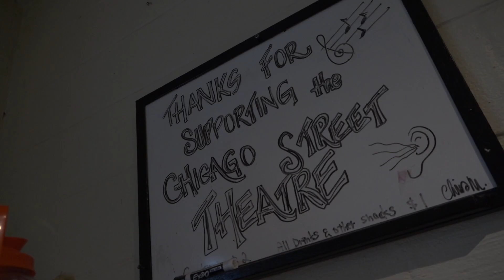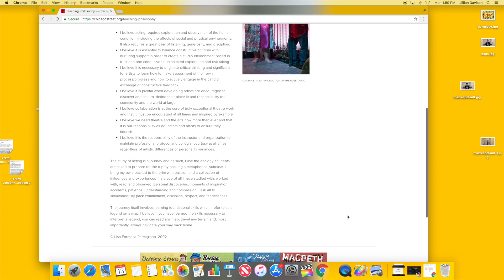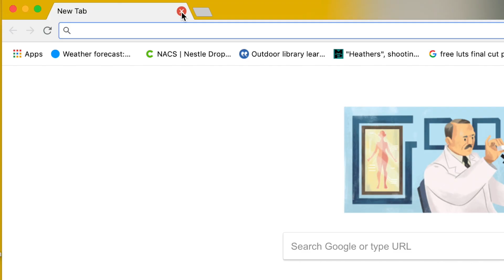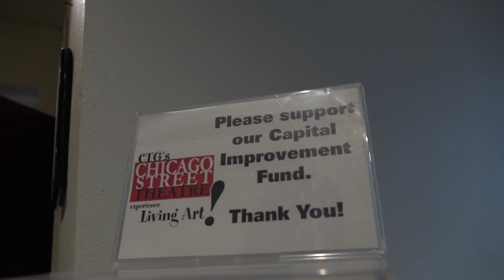Chicago Street Theater - Lisa Formosa-Parmigiano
Produced by Jillian Davison